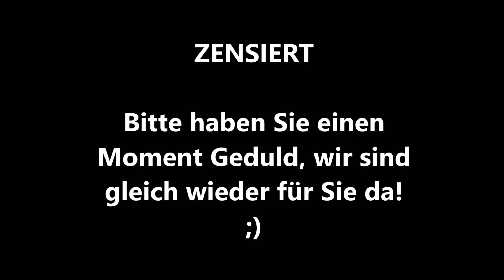BEST OF - SCENES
Die besten Momente aus dem Bereich Allfälliges.

Der Satire-Kanal ;)